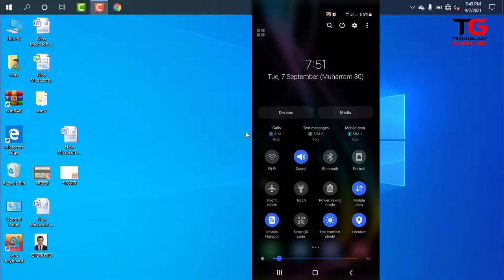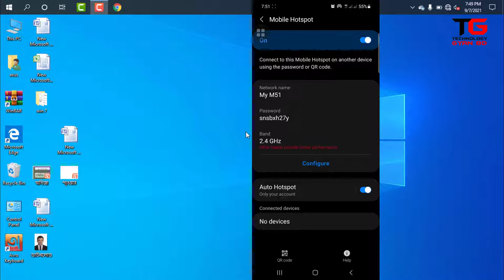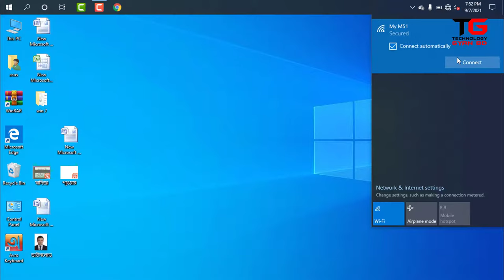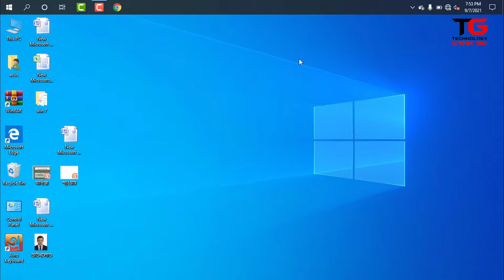কিভাবে মোবাইলের Hotspot ল্যাপটপের সাথে কানেক্ট করবো । How to connect mobile hotspot with laptop ।।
In today's video I will show you how to connect your mobile hotspot laptop with one click.